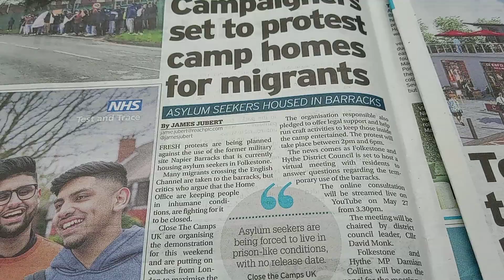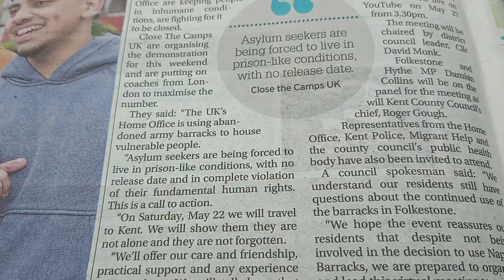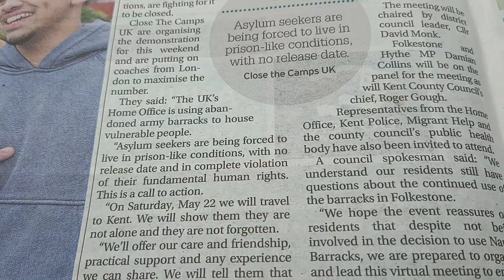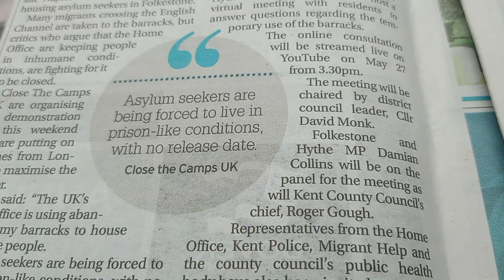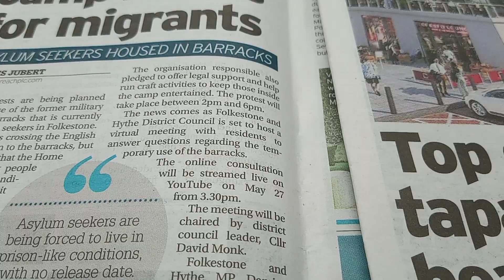I look forward to seeing you at Napier, Close the Camps UK.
On Saturday 22nd May I'm going to Napier to live stream this. Thanks for all your support. Liam T x